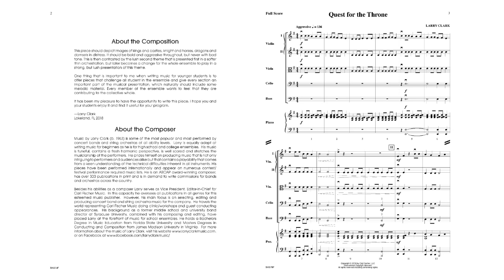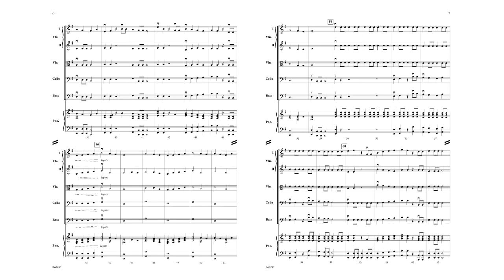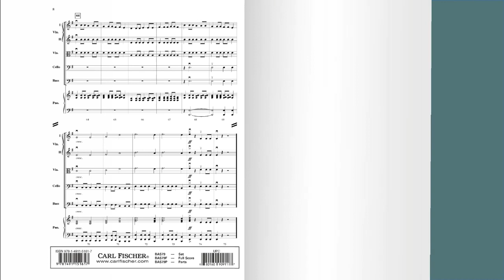Quest for the Throne (BAS79) by Larry Clark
Beginning String Orchestra Series
Grade 1

This piece should depict images of kings and castles, knight and horses, dragons and damsels in distress. It is a bold and aggressive piece throughout, but a contrasting lush secondary theme for variety. Typical of why Larry's music is so popular are his signature forceful figures, and strong melodic content that will stimulate students to practice it over and over again.